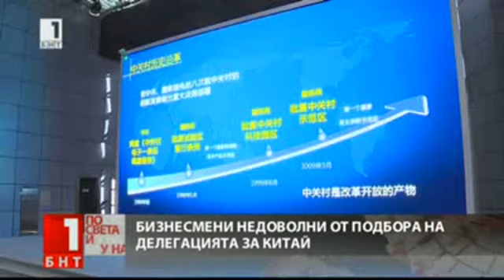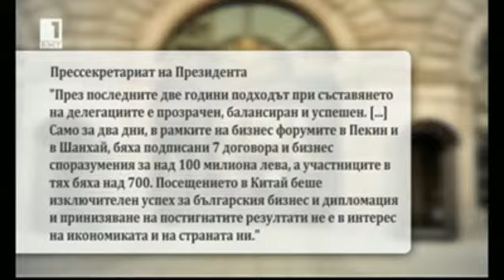20 01 2014 БНТ Бизнесмени недоволни от подбора на делегацията за Китай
Три от работодателските организации у нас са недоволни от начина, по който са подбрани фирмите, пътували с президента в Китай наскоро. В края на миналата седмица Стопанската камара, Търговско-промишлената палата и Асоциацията на индустриалния капитал обявиха, че участниците в бизнес делегацията са подбрани неясно и необосновано, а техни представители не са били поканени. Президентът им отговори със съобщение на пресслужбата си.
Ако фирма отиде на бизнес посещение в чужбина с делегацията на президента, на нея се гледа с други очи -- че е проверена и надеждна, обяснява председателят на Българската търговско-промишлена палата Цветан Симеонов. Той пояснява, че и палатата е организирала подобни форуми, но винаги е давала право и на останалите работодателски организации да се включат.
"При еднакви условия за всички, а не преференциални за едни, а непреференциални за други. Сега не знаем как се случи, защото БТПП научи за тази делегация от своите китайски партньори", -- заявяи Цветан Симеонов, председател на Българската търговско-промишлена палата...